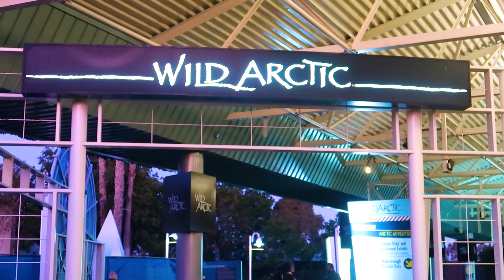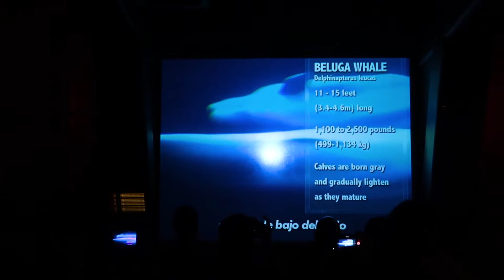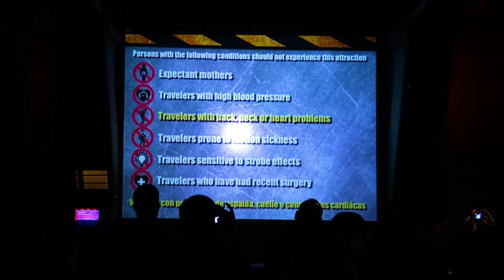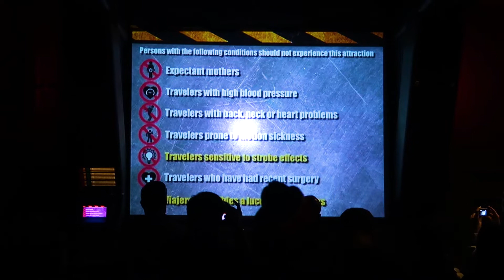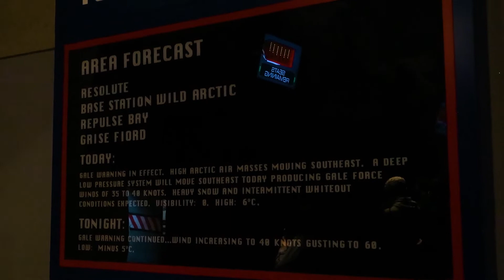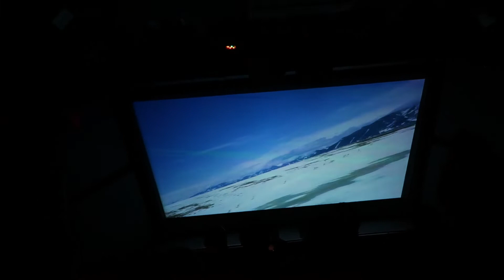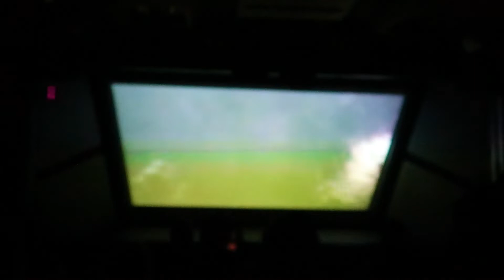Wild Arctic Attraction VERY LAST RIDE EVER at SeaWorld San Diego Full On-Ride HD POV 1/10/2020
Wild Arctic at SeaWorld San Diego has officially closed permenantely on Friday January 10th of 2020 to make way for a brand NEW exciting attraction opening in 2021!

You can find even more news and updates on both our Instagram @socalexploringmedia & our Twitter @socalexploring!!

Don't forget to have those bell notifications on so you don't miss the latest update when it gets released on the channel, and of course visit the socalexploring for the most detailed news regarding these parks that we put out in our blogs!!!